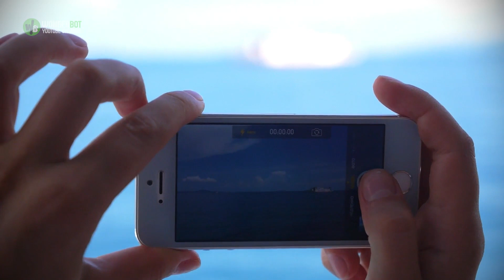Watch This Excited Dolphin Hopping Onto Boat By Mistake, And People Rush To Help Him